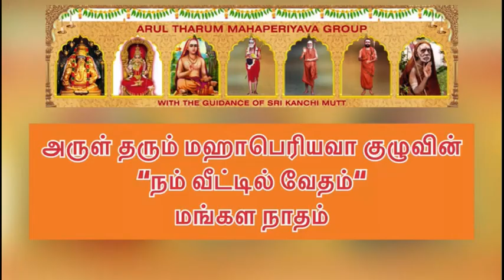3 Vedam at your Home 9.01.2022